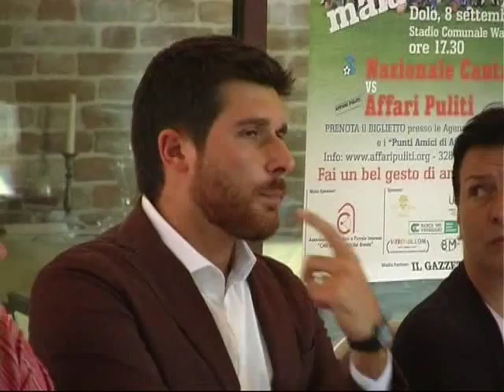Felice e Basta.....a Campolongo Maggiore ed in Riviera del Brenta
Intervento del Sindaco di Campolongo Maggiore, Alessandro Campalto, durante la presentazione di Un Calcio alla mala del Brenta